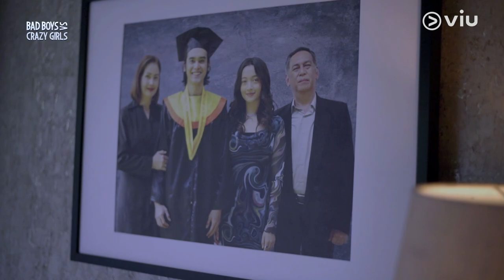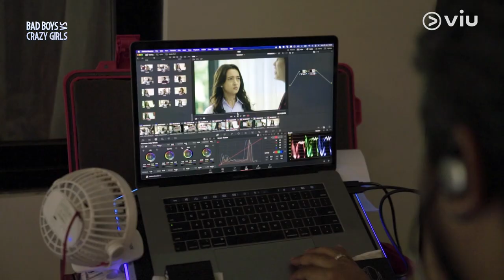Ternyata Ini Alasan Megan Domani Diomelin Mama | Bad Boys VS Crazy Girls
Aku tau pasti kamu udah nggak sabar banget deh ketemu geng Bad Boys dan Crazy Girls. Sambil nunggu kelanjutannya, ikut aku intip-intip keseruan di balik layar pembuatan Viu Original Bad Boys VS Crazy Girls, yuk! 😊

Drama serial adaptasi Wattpad dan novel karya Asri Aci. Dibintangi oleh Devano Danendra, Megan Domani, Gabriella Ekaputri, Nicole Adelaide Parham, dan masih banyak lagi. Segera tayang, hanya di Viu!